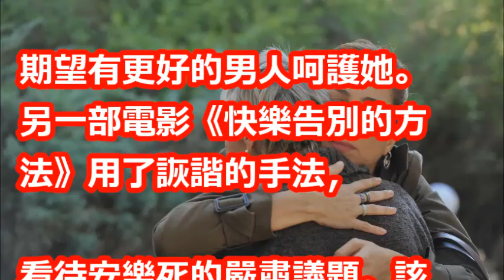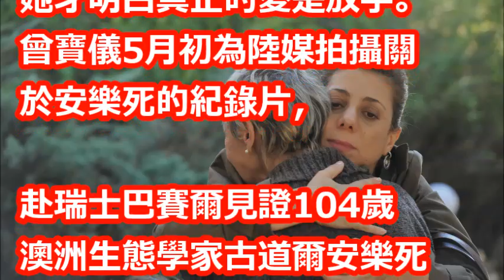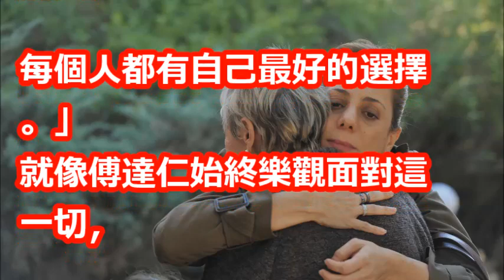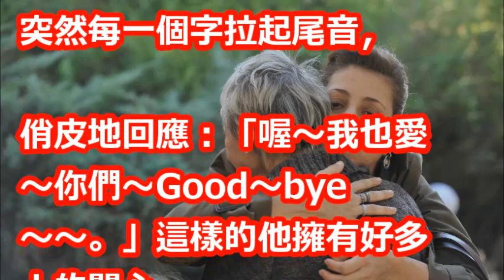傅達仁不怕親友難過？想起這些電影，我懂了：瀟灑地走吧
【相關視頻】